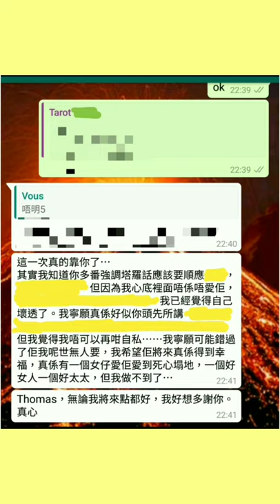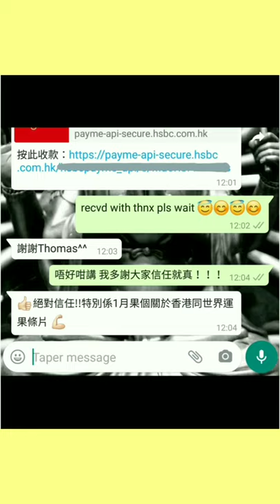塔占暖男星座運勢 ⭐魔羯/摩羯/山羊座⭐ 7/5 - 22/5